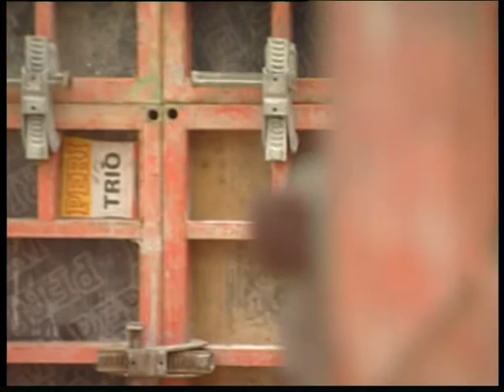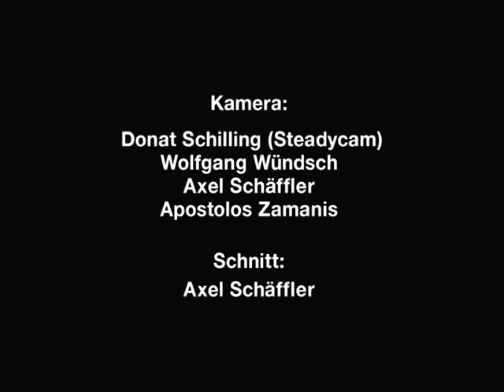Franka Hörnschemeyer Nr. 109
Assoziationen zu einer Arbeit von Franka Hörnschemeyer in der Nationalgalerie im Hamburger Bahnhof, Berlin, 2003. Ein Film von Axel Schäffler in Zusammenarbeit mit Franka Hörnschemeyer. Kamera: Donat Schilling, Wolfgang Wündsch, Axel Schäffler, Apostolos Zamanis